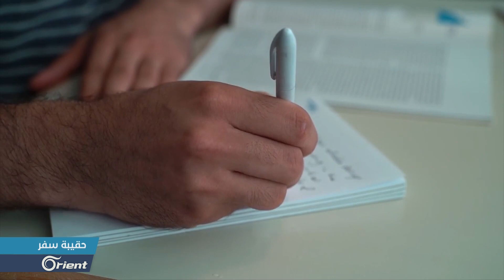رغم الصعوبات الكثيرة سوريون يدخلون كليات الطب في النمسا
دراسة الطب في النمسا من أكثر الأمور صعوبة وخصوصاً على الذين لايتقنون الألمانية كلغة أم ، إلا أن عدداً قليلاً  من السوريين استطاعوا حجز مقاعد لهم  بهذه الكلية خلال السنوات الماضية.